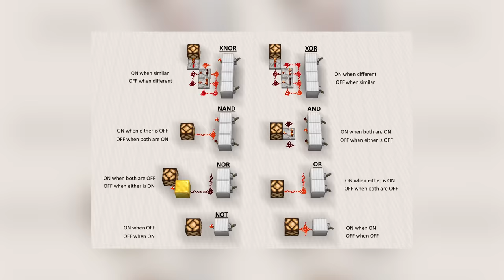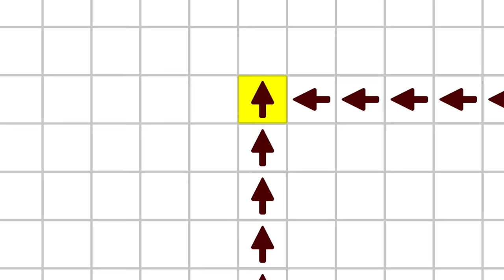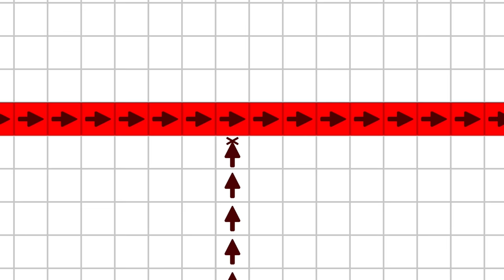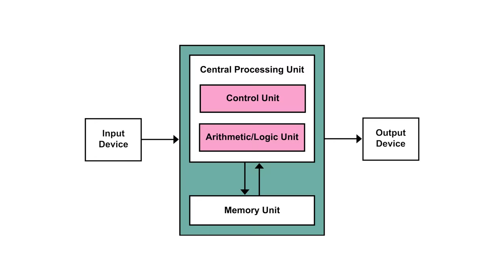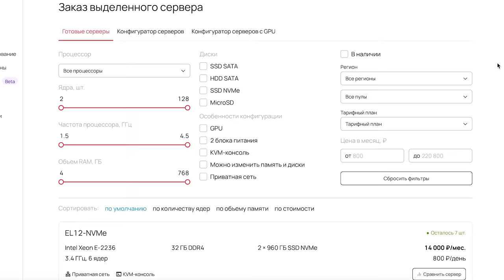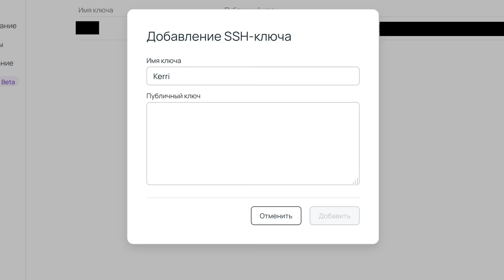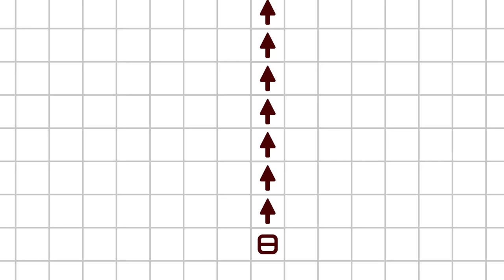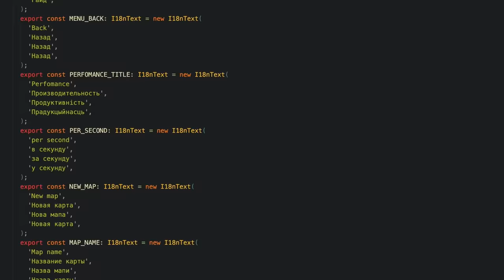Сделал игру, где можно СОЗДАТЬ КОМПЬЮТЕР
Арендуйте выделенный сервер для вашего проекта на срок от 1 дня

В этом видео я показываю, как создавал свою игру с логическими элементами вдохновленную редстоуном.

Реклама:
ООО "СКИЛФЭКТОРИ" ИНН 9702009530, токен: 2VtzqvK25f4
ООО "Селектел", ИНН: 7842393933, токен: 2Vtzqv5VkDM